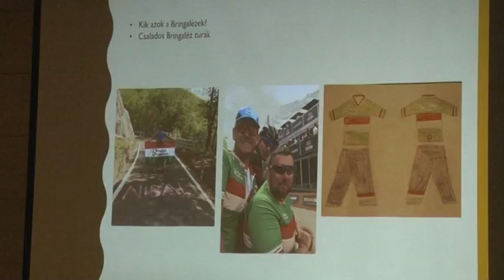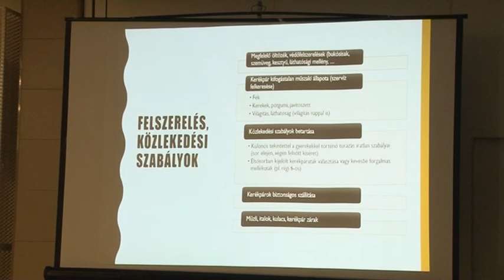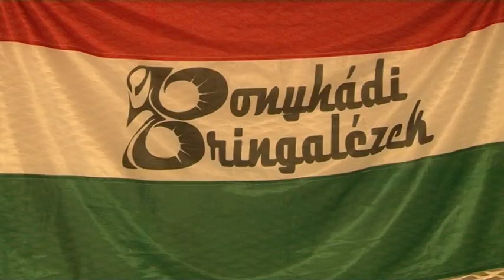Bonyhádi napló 20190308